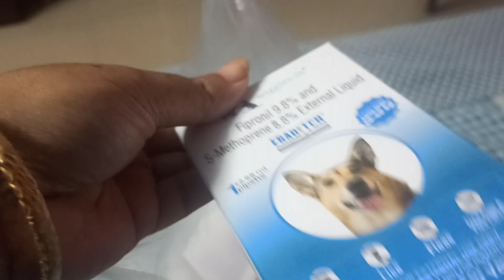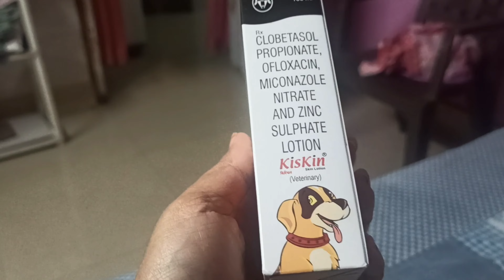TV Tower 🗼 কত আছে?? মাত্ৰ Rs240t কি কি খালো চাওক soon 😍😍!! ইমান দিনে kio video dibo পৰা নাছিলো 🤔??